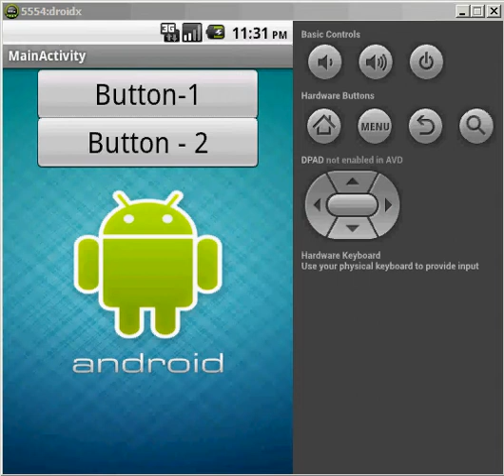Andriod Speed Math Application